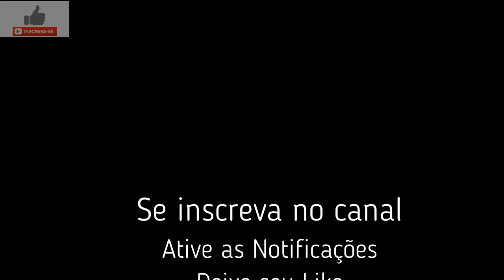Guia Tempo com Deus | Nº 357 | Transmitindo os Ensinamentos do Senhor aos Filhos - Parte 2.